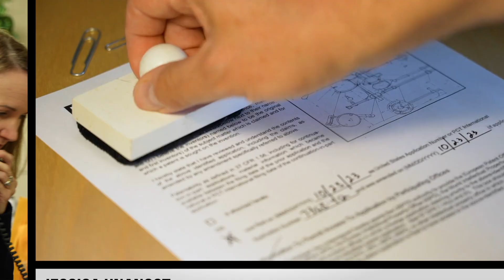City of Owosso - Meet the Team (Parks and Recreation Parody)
Welcome to our collection of engaging social media content videos produced by AZEE Branding Solutions. These videos are crafted to capture attention, drive engagement, and convey powerful messages that resonate with audiences. Discover how high-quality social media content can elevate your brand and enhance your online presence.

The Importance of Professionally Produced Social Media Content:
In today's digital landscape, professionally produced social media content is crucial for standing out. High-quality content not only grabs attention but also fosters trust and credibility. It helps communicate your brand’s story effectively, increases engagement, and drives better results across various platforms. Investing in professional production ensures your content is visually appealing, strategically crafted, and optimized for maximum impact.

In These Videos, You'll See:

Creative and engaging social media content
Effective storytelling techniques
High-quality visuals and sound
Strategic content designed to drive engagement
Why Professional Social Media Content Matters:

Captures audience attention quickly
Enhances brand credibility and trust
Drives higher engagement and interaction
Boosts overall social media performance
Don’t miss out on these dynamic social media content examples – see how professionally produced videos can transform your online presence!